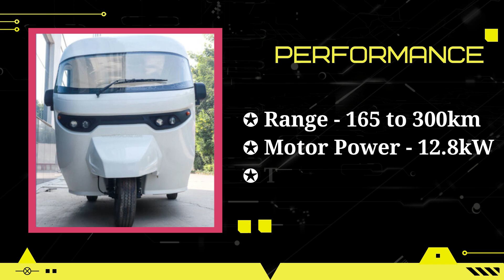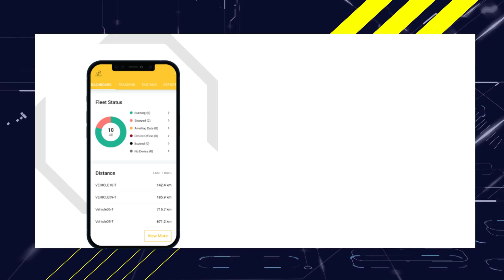Dandera OTUA Electric Auto Rickshaw full details in hindi | Otua Price and Range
hello friends finally Dandera ventures launch their first Electric Auto Rickshaw Otua for the Indian market this auto first auto-rickshaw has a monocoque chassis and high Loading Capacity know all details about price and range everything in this video in Hindi

Highlights:▼
Dandera Otua Auto rickshaw
Basic Specifications
performance
Extra Futures
Pros and Cons
how to buy Dandera Otua Auto Rickshaw
my opinion on Otua Electric Auto Rickshaw